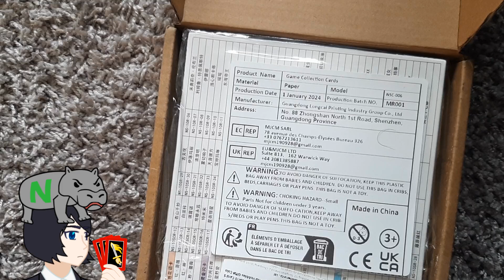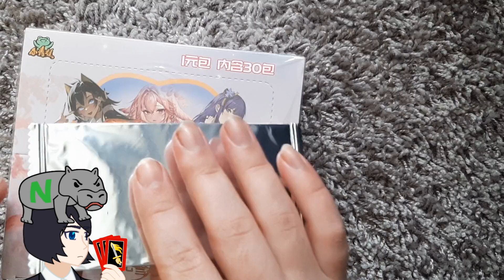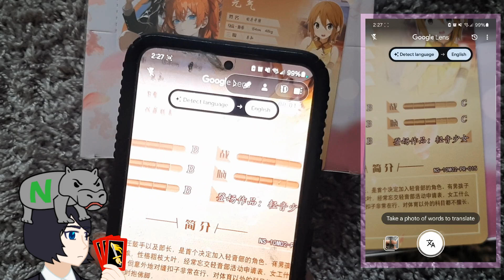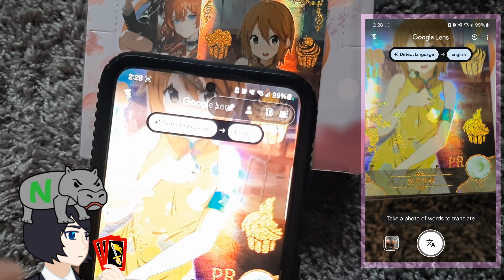New Waifu Box with K-On! by NatorGreen7000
0:00

I will read every comment written on any video no matter how old even if the comment is in Russian and some have been for some reason.

Representative Tier Patron

4:13 Senπ